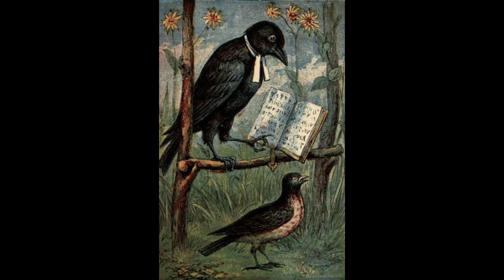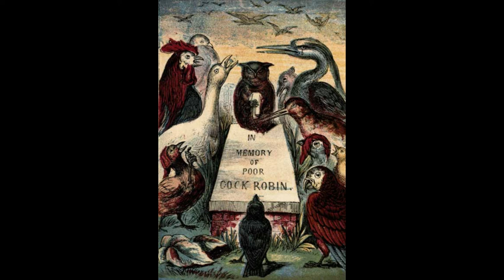Cock Robin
The Death of Cock Robin